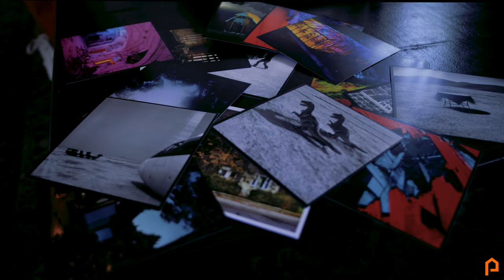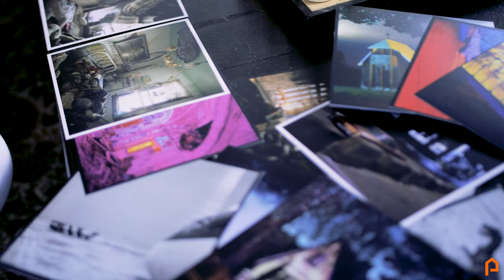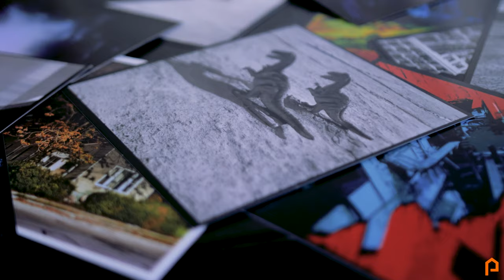Laida GRAŽUS MIESTAS. Pokalbis su fotomenininku Ignu Maldžiūnu.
GRAŽUS MIESTAS laidoje kalbinamas fotomenininkas, studijos ,,Sinagoga Studio” įkūrėjas Ignas Maldžiūnas. Laida apie keliones, fotografiją ir idėjų paieškas! 📷
Kaip visada ačiū Simonai, Dovydui ir Rokui, kurie kartu kuria projektą, o Ignui, kad daro Kauną gražesniu!